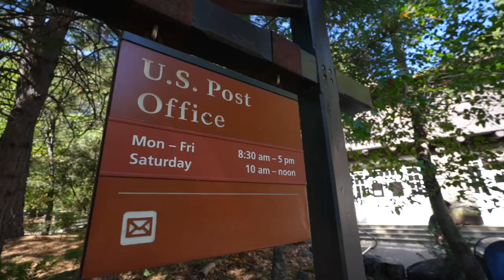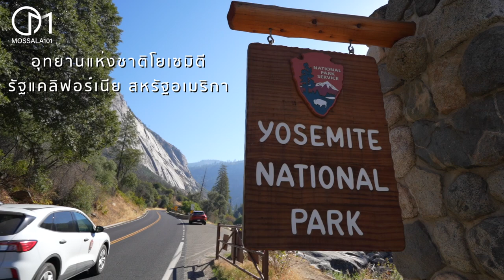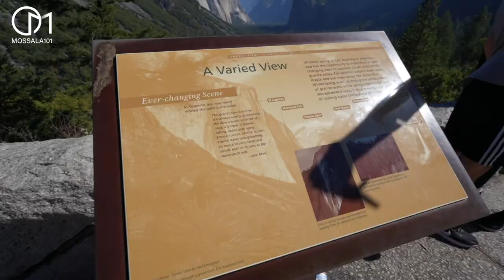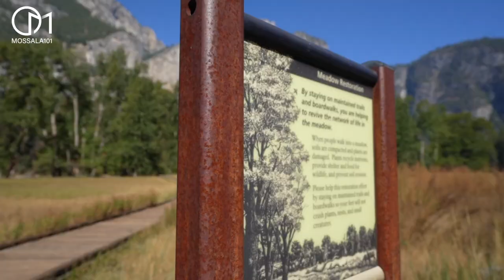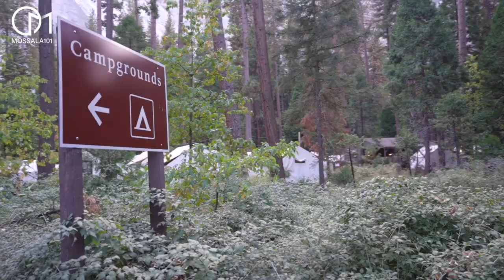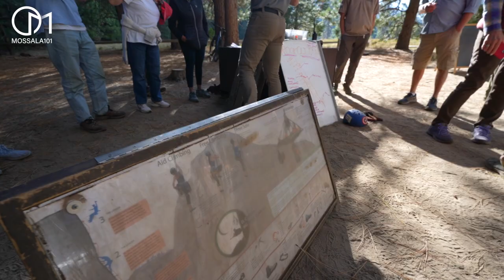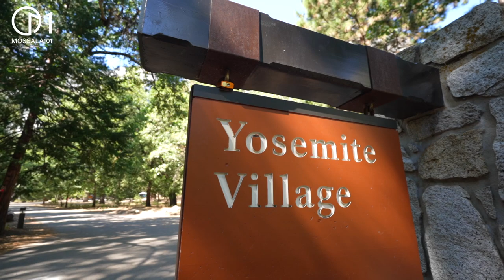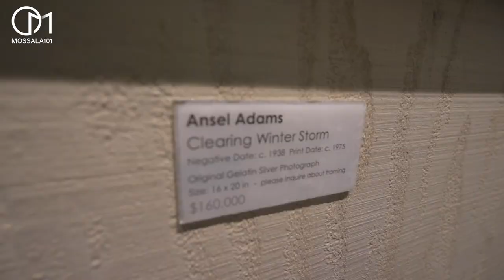Yosemite มีดีอะไร? ตำนานอเมริกาที่ถูกกล่าวขานไปทั่วโลก Ep2 มอสลา | Yosemite National Park, CA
อุทยานแห่งชาติโยเซมิติ รัฐแคลิฟอร์เนีย อเมริกา มรดกโลกที่ครั้งนึงต้องมาสัมผัส
October 2022